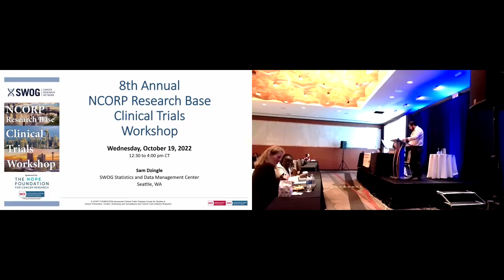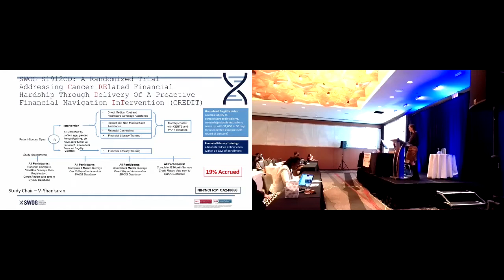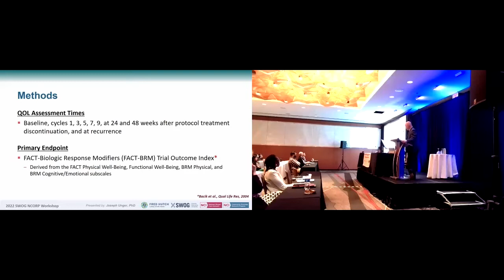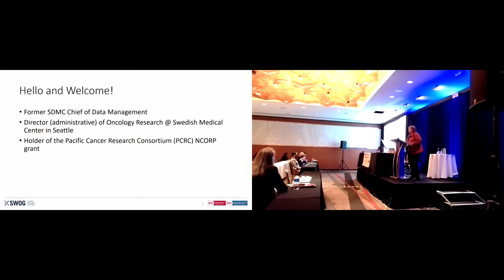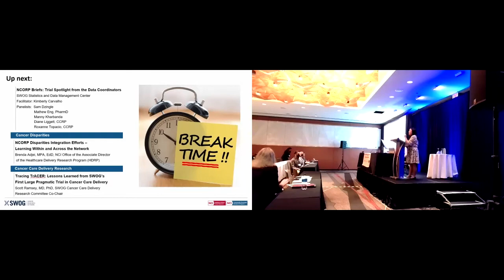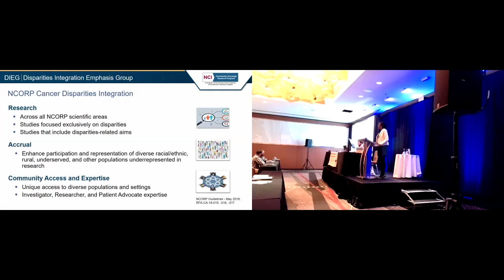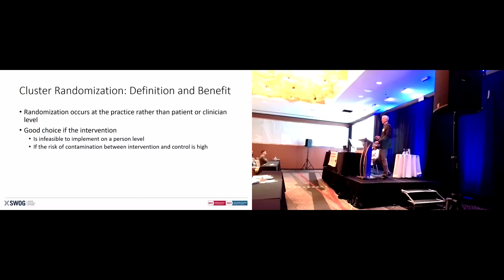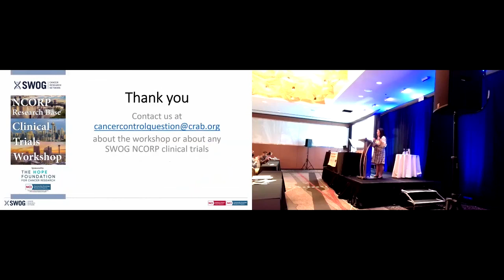SWOG Fall 2022 Hybrid Group Meeting: NCORP Research Base Clinical Trials Workshop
Recording of the NCORP Research Base Clinical Trials Workshop, at the SWOG fall 2022 hybrid group meeting in Chicago.